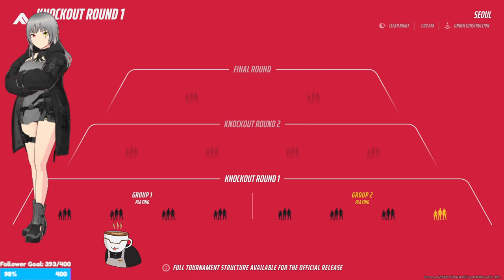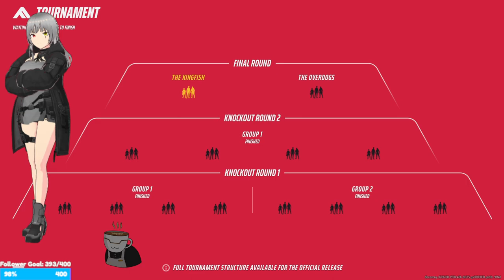super late but let's play